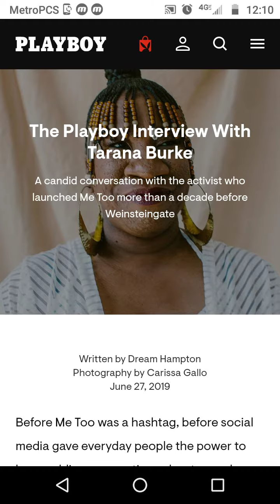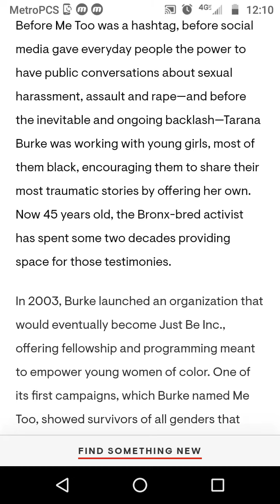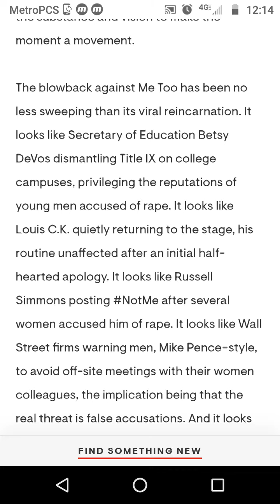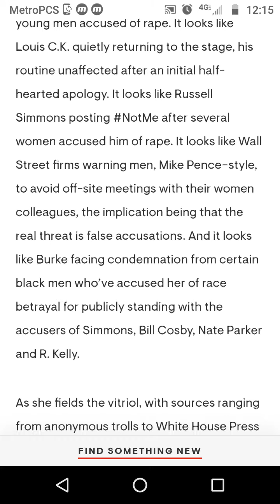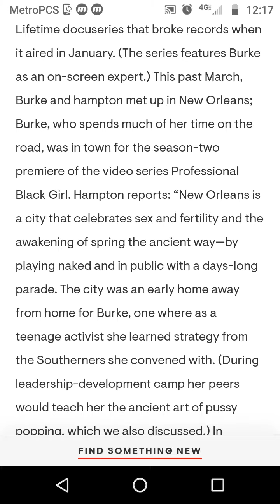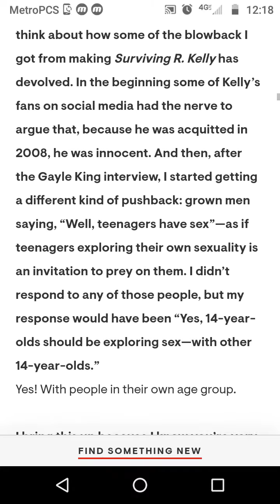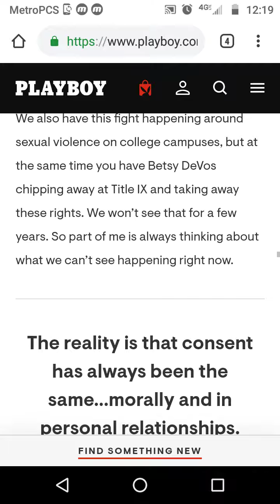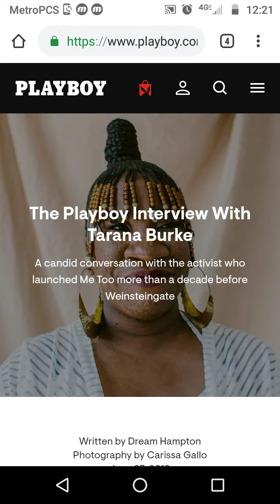Playboy Publishes MeToo Propaganda